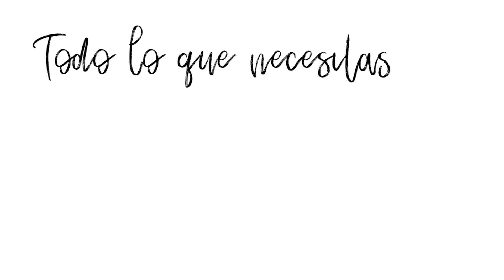TIPS DE ALIMENTACIÓN PARA VACACIONES I·I MARISOL DUQUE M.D.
TIPS DE ALIMENTACIÓN:

Por lo regular salir de vacaciones nos da la excusa perfecta para consumir alimentos más elaborados,  que no siempre son los más adecuados para nuestra dieta.  Las porciones tienden a ser más grandes y con ello la ingesta de calorías es mucho más elevada de lo que parece.

Comemos todo el día en Restaurantes y esto puede ser un problema para poder controlar nuestro peso. Los Restaurantes a menudo sirven porciones grandes y tendemos a comer más cuando  más comida está delante de nosotros. Los menús de los restaurante son por lo regular muy  ricos en calorías, grasa saturada, colesterol y sodio mientras que son muy bajas en fibras. Los restaurantes, por lo general no tienen idea de cuántas calorías o gramos de grasas saturadas se encuentran en los platos que sirven.

Sin embargo, es posible disfrutar de las vacaciones y la comida sin regresar  a casa con unos kilitos de más.  El secreto es elegir los alimentos con prudencia, tener moderación y tratar de permanecer lo más activo posible durante el  viaje.

1. Siempre lleve botellas de agua y bebidas sin azúcar. Puede llevar al paseo limones para que se haga su propia limonada.
2. No se olvide leche de almendras y/o de soja bajo  para las meriendas.
3. Compre frutas de temporada, y si les es más práctico las puede llevar ya picadas. Tome en cuenta que las frutas son fuente de agua por lo que nos hidratan. Las que más agua contienen son: sandía, melón, melocotón.
4. Compre bocas para picar saludables, preferiblemente horneados y no fritas. Por ejemplo biscochos de maíz bajos en grasa, papas horneadas, palomitas de maíz ó palitos de ajonjolí.
5. En su lista puede incluir barritas de granola, galletas de avena, piña deshidratada, pasas, que son ideales para las meriendas.
6. Haga un menú de las comidas que se van a realizar durante el paseo.

Marisol Duque Medicina BioRegenerativa
Bogotá Colombia
Calle 98 no 9A- 46 consultorios 401 y 302
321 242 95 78 en Bogotá.